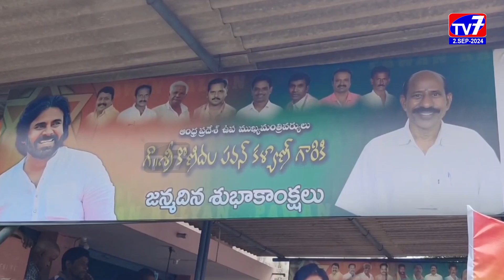సంపర గ్రామంలో ఘనంగా పవన్ కళ్యాణ్ పుట్టినరోజు వేడుకలు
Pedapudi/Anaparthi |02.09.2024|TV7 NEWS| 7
పెదపూడి మండలం సంపర  గ్రామంలో జనసేన సీనియర్ నేత తిబిరిశెట్టి ఆదినారాయణ ఆధ్వర్యంలో ఉపముఖ్యమంత్రి  పవన్ కళ్యాణ్ పుట్టినరోజు వేడుకలు ఘనంగా నిర్వహించారు.